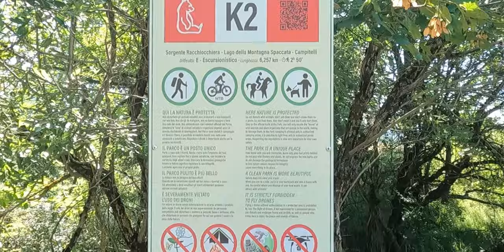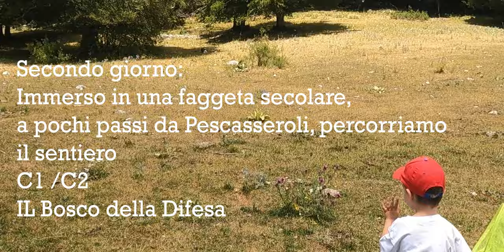Sentiero K3 Barrea, Bosco della Difesa, Lago di Barrea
Tre giorni immersi nella natura; il primo giorno percorriamo parte del sentiero K3 che parte da Barrea e arriva alla grotta dello Schievo.
Il secondo giorno invece , io e il mio piccolo accompagnatore trascorriamo la giornata nel bosco della Difesa , sentiero C2/C3 che parte invece da Pescasseroli.
Il terzo giorno infine seguiamo in Kayak  parte del fiume  Sangro per poi giungere al lago di Villetta Barrea.

TAGS (Ignore)
Villetta Barrea, trekking, escursioni, sentiero C3 Abruzzo, bosco della difesa ,Pescasseroli, Hammock